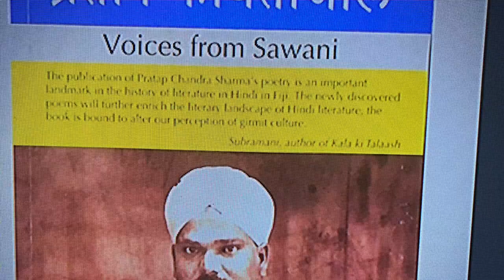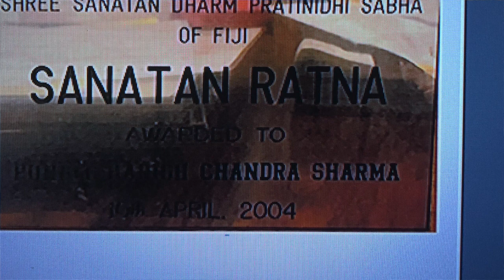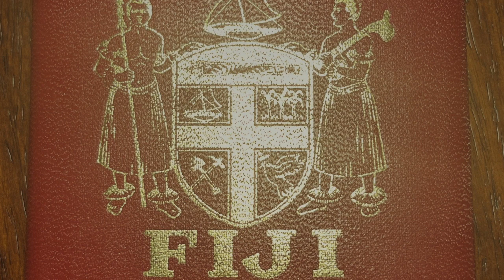A Conversation with Shri Harish Sharma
Raivision Films presents a conversation with Shri Harish Sharma Ji. Harish Sharma Ji is a former Fiji lawyer, a long time politician who rose to the position of Fiji's deputy PM at one stage of his staggering career.